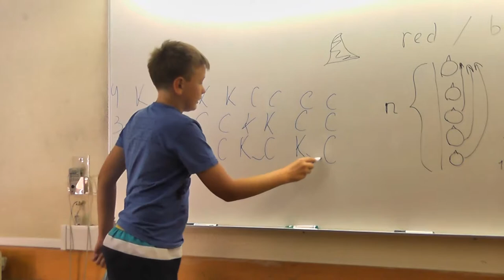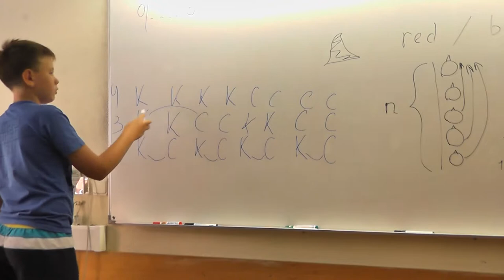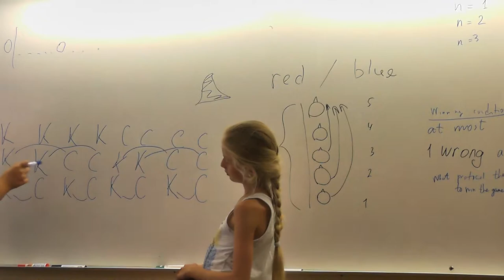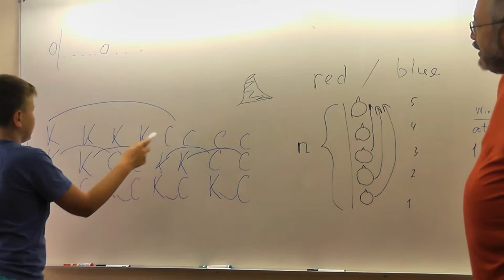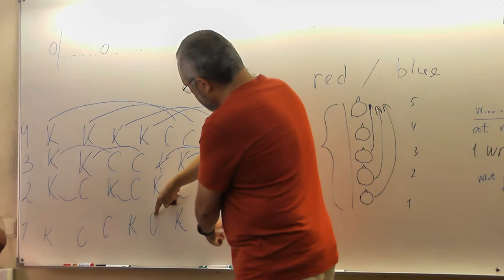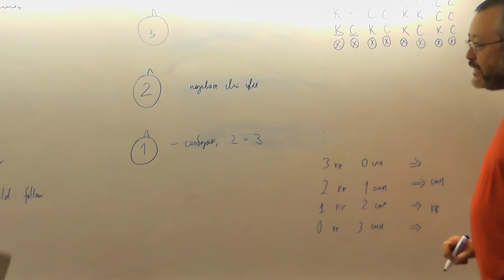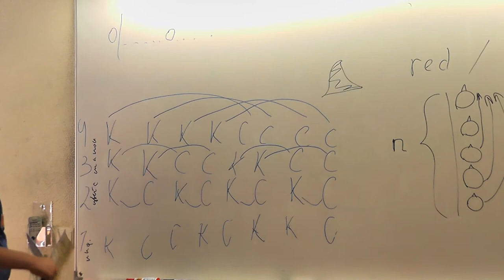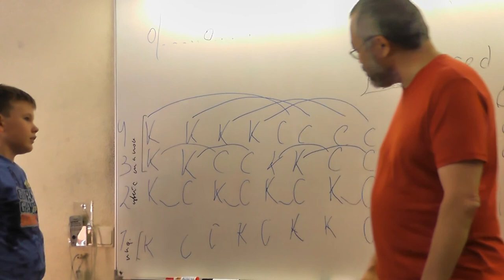81 Четыре мудреца